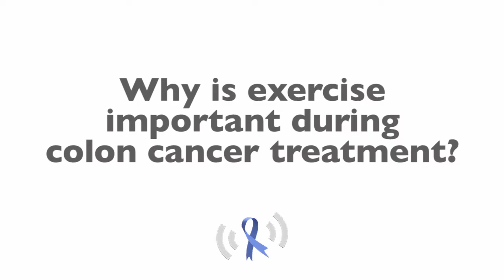Why is Exercise Important During Colon Cancer Treatment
Survivor Robin McGee shares why exercise is so important for colon cancer patients.